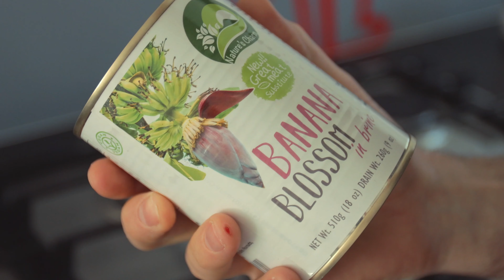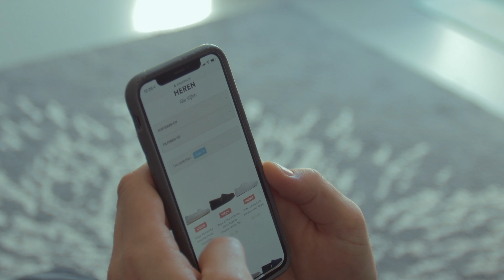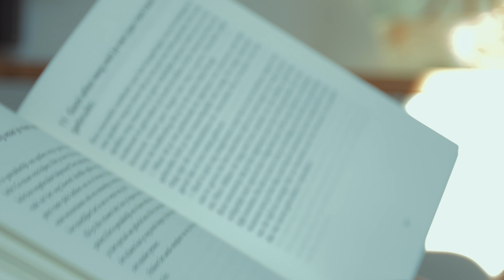Vegan dingen TO DO | In deze bijzondere dagen....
In deze tijd zijn er legio tips over hoe je de tijd kunt doorkomen, maar nog niet echt gericht op het VEGAN zijn. Daarom nu deze film waarin ik een aantal opties en tips geef voor VEGAN dingen die je kunt doen. SHARE, COMMENT & LIKE!

Streef naar Balans, Plant Based!!

Zijn we niet allemaal op zoek naar onze eigen balans?

Mijn kanaal gaat over de zoektocht en het streven naar balans in het leven, waarbij plant based/vegan/veganistisch eten centraal staat. Waarom? Plantaardige voeding heeft ongekende voordelen t.o.v. dierlijke voeding voor zowel mensen, dieren als de planeet. Voor mensen uit zich dit op fysiek én mentaal vlak.

Omdat ik werkzaam ben als GZ-psycholoog vindt je hier niet alleen recepten en voedingsadviezen maar ook zeker hulpzame tips en boodschappen voor een leven in balans. Ik vind het ontzettend leuk met jullie in gesprek te gaan dus laat vooral comments achter en bezoek mij op de onderstaande links!